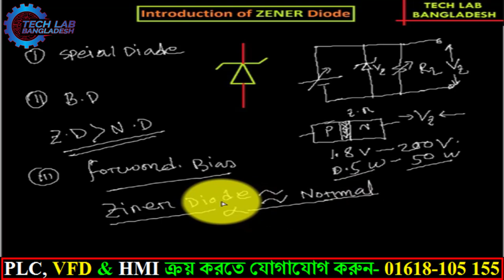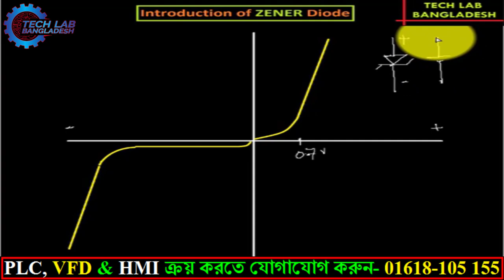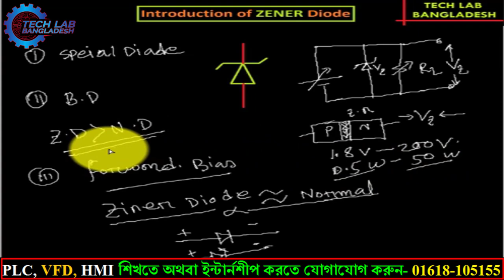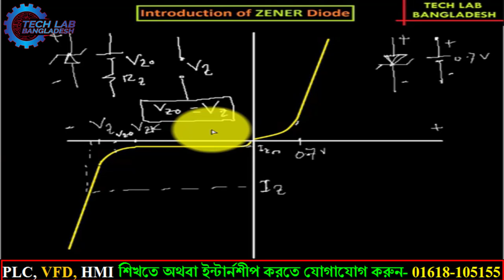জিনার ডায়োড কিভাবে কাজ করে ? How Zener Diode Works ? Tech Lab Bangladesh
Working principle of zener diode
equivalent circuit of zener diode
how PN Junction diode works
how make voltage regulator by zener diode